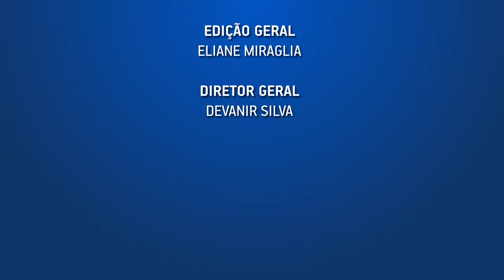VOTO DE QUALIDADE DEVE SER REVISTO A FAVOR DA BOA GOVERNANÇA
Sílvio Sinedino Pinheiro, da Petros, explica as limitações na utilização funcional do voto de qualidade. Para o Conselheiro, a resposta ao impasse é via regulação da gestão.